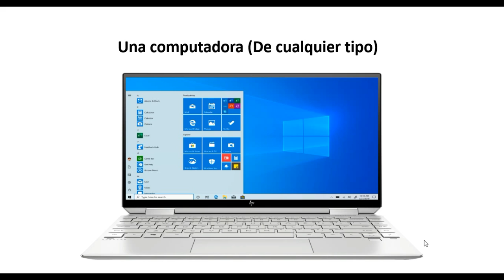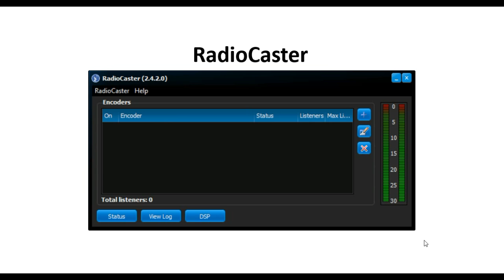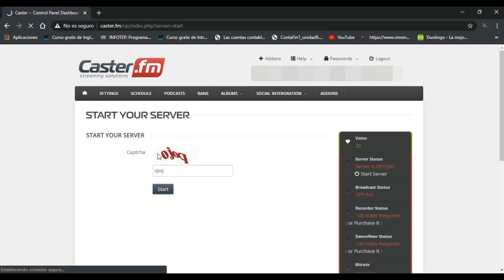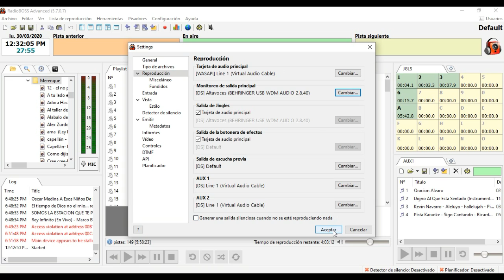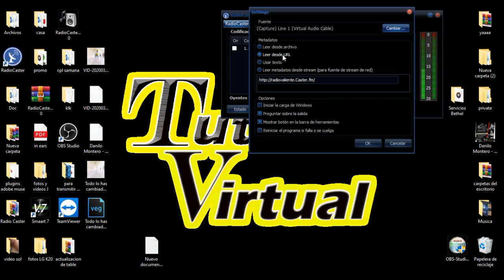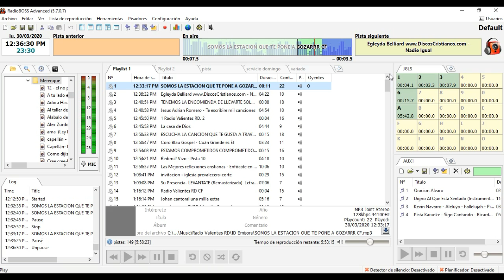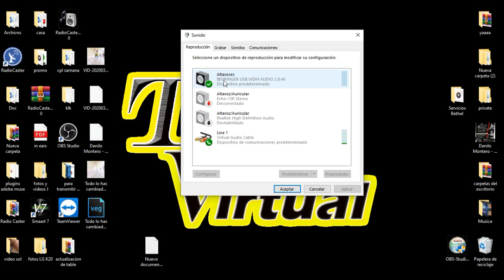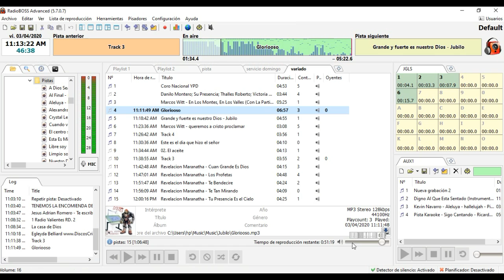COMO TRANSMITIR EN VIVO CON TU PROPIA EMISORA (DESDE CASA) RADIOBOSS. Facil y rapido...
Bendiciones, saludos, ya les acabo de suber el tutorial que tanto me solicitaron, para que transmitan desde la emisora virtual que ya hicimos en los pasados tutoriales, aqui les explico con lujo de detalle todo lo que necesitan hacer, cuento con que te suscribas y de esa forma contribuyes con este canal, gracias...

COMO CONFIGURAR MICROFONO PARA SALIR POR EL MISMO SITIO QUE LA MUSICA USANDO VIRTUAL AUDIO CABLE,